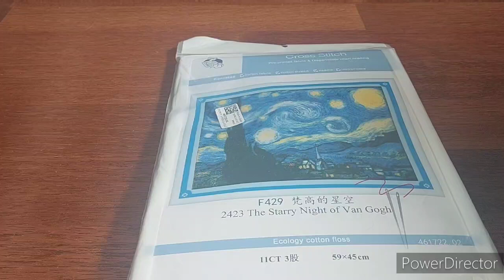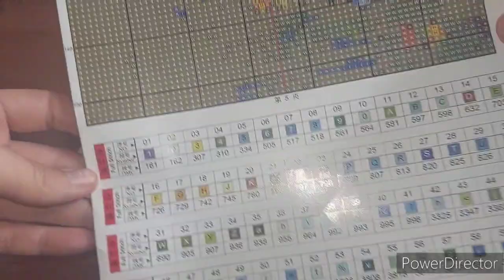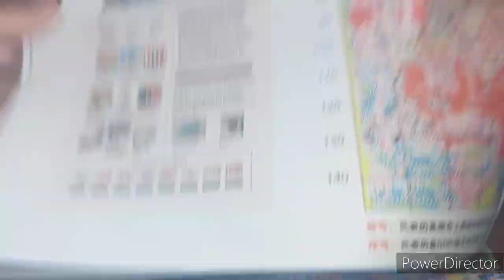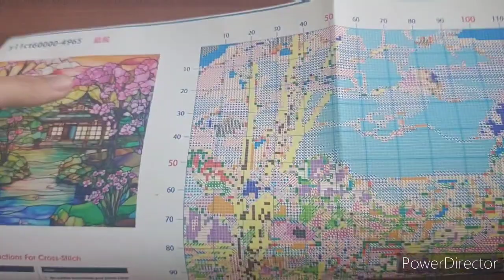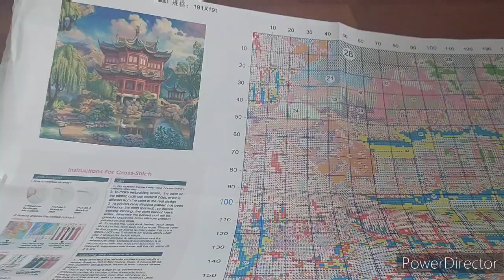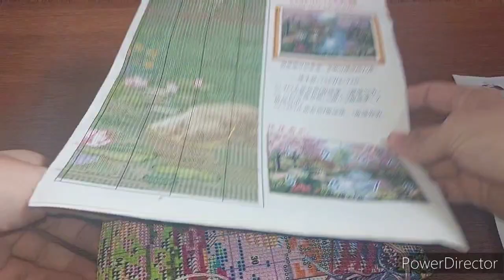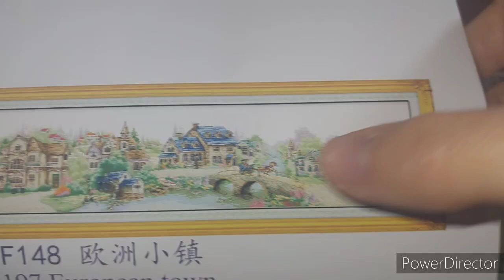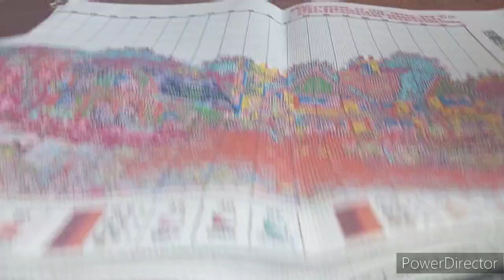Présentation de mon stock de point de croix (Partie 7): toiles "Paysage" + SAL "European town"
Bonjour,

Dans cette vidéo,  je vous montre une partie de mon stock de point de croix sur le thème "Paysage".

Je vous parle également du SAL "European town " organisé par @Isaetsespassions
Pour participer, vous pouvez vous inscrire sur le groupe Facebook d'Isa: "Douceur de petites croix"

A bientôt 💖